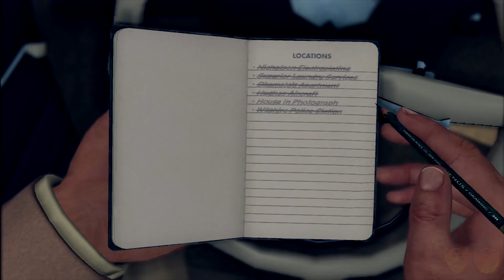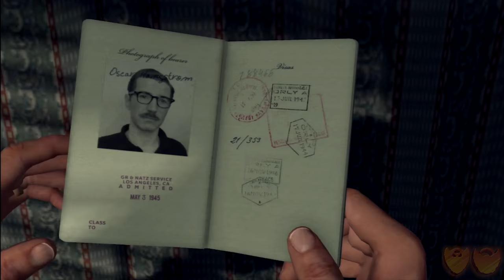L.A. Noire | Let's Play Ep. 47: Betrayal in Death | Super Beard Bros.